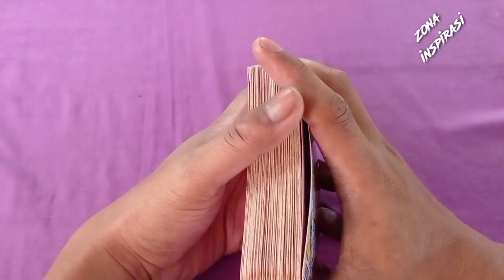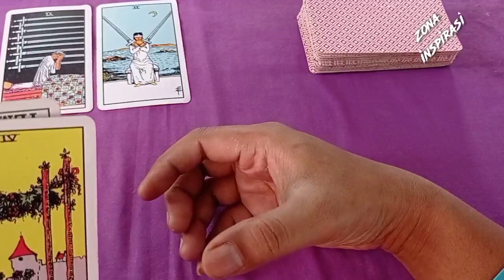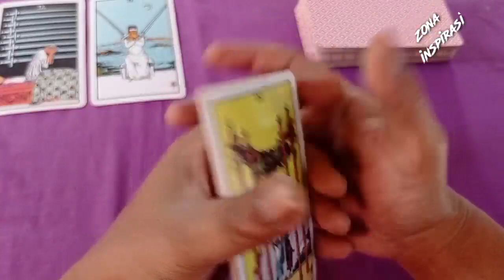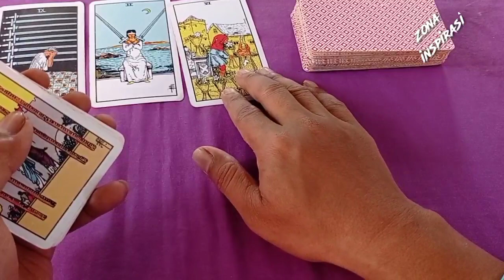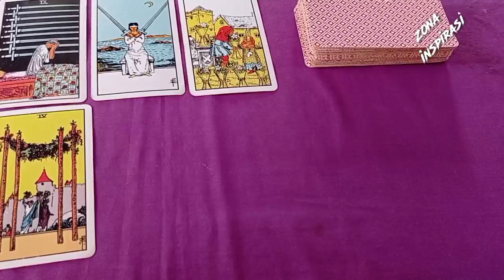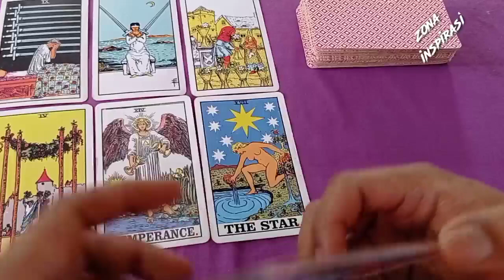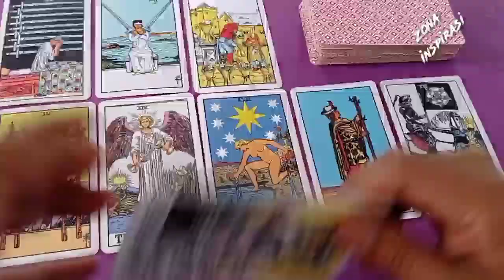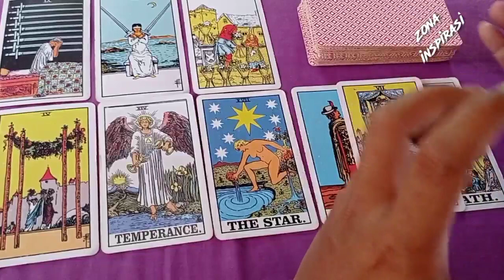LIBRA | Energi di bulan juni - juli 2021❤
General riading libra energi juni - juli 2021

scorpio,libra,sagitarius,leo,capricorn,aries,aquarius,pisces,cancer,zodiak harian,zodiak hari ini,zodiak 2021,asmara zodiak, perasaan dia,cinta segitaiga